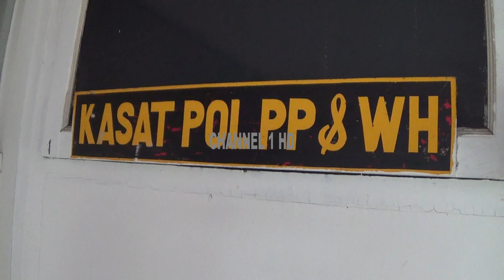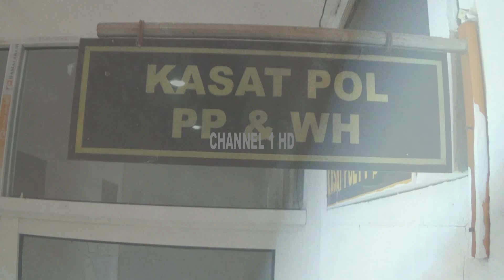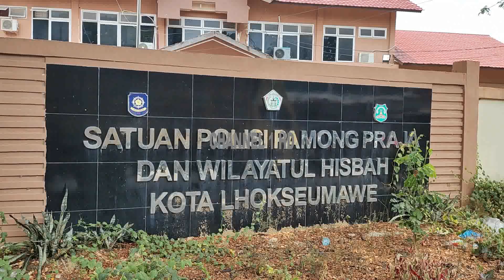Oknum Anggota Satpol PP Lhokseumawe Mengamuk Hancurkan Kantornya Sendiri Depan Ruang Kasat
Seorang Oknum Anggota Satuan Polisi Pamong Praja (Satpol-PP) Kota Lhokseumawe, Mengamuk Dan Menghancurkan Kaca Pintu Jendela Tempat Ia Bekerja,  Dengan Besi Panjang.

Dugaan Sementara/ Oknum Satpol Pp Tersebut Mengamuk Akibat Gaji Honorer Miliknya Ditahan Oleh Kasatpol-Pp Karena Belum Melengkapi Administrasi, Kamis (4/4).